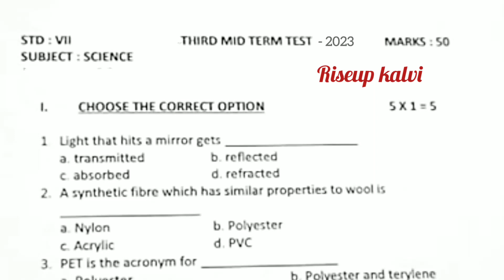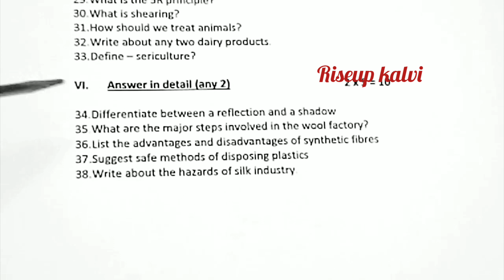7th std science third midterm exam question paper 2023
7th std science third midterm exam question paper 2023